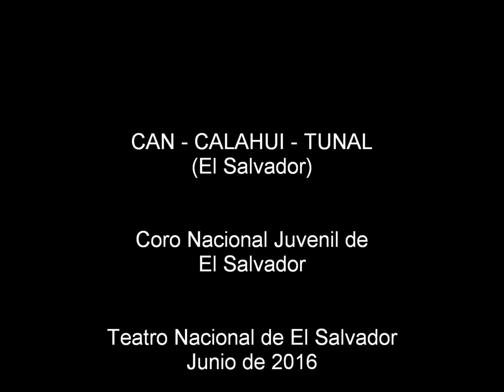CAN-CALAHUI-TUNAL de María de Baratta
CAN-CALAHUI-TUNAL de María de Baratta (Coro Juvenil de El Salvador)